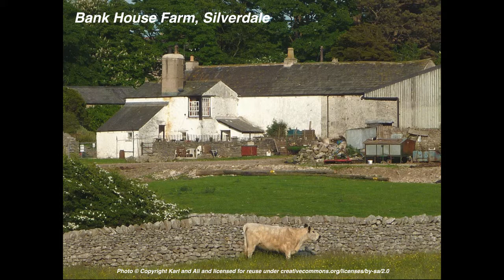Bill and Cath Grayson, Morecambe Bay Conservation Grazing Company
An interview with Cath and Bill Grayson who run Morecambe Bay Conservation Grazing Company in North West England about how they came to do conservation grazing, what makes it different from how beef and lamb are normally produced and its benefits for wildlife.

Bill and Cath met while studying ecology at university. Bill then trained as a teacher before doing a PhD in grazing ecology while Cath completed training as a nurse. Bill then went on to teach ecology at a field study centre in North Yorkshire where they started keeping livestock on land attached to the centre. During the following years, during which they moved several times, working for county Wildlife Trusts and on farms, Bill's conviction that farming should work in conjunction with the natural world grew. In 1992, now with 3 young children, they moved, with their itinerant cattle, to Bank House Farm in Silverdale, a village on Morecambe Bay in North West England. Bill took up the role of National Trust warden, alongside the tenancy of the organic farm. They started with fifteen cows and 120 sheep, grazing local nature reserves as well as the farm and adjacent salt marsh. In addition to the farm and wardening work, Bill was also the North West Officer for The Grazing Animals Project and worked as an organic advisor for the government's information and advisory scheme. Cath continued working as a nurse, assisting with farm chores, and running the sale of beef, lamb, pork and poultry.

This is part of the Green European Foundation project, Just Transition  carried out with the support of Green House Think Tank and with the financial support of the European Parliament to the Green European Foundation. The European Parliament is not responsible for the content of this video.